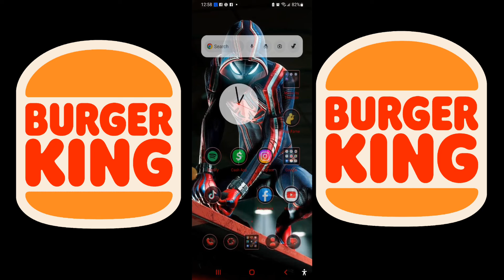SUBWAY SURFERS SUBWAY CITY (PT2) (OFFICIAL GAMEPLAY) ft THE BURGER KING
Sup guys back with another subway surfers video and after 2 weeks we finally got the burger King character.  And since yall showed so much support on my subway surfers gameplay with miss Maia then I had to make a pt2 for yall!